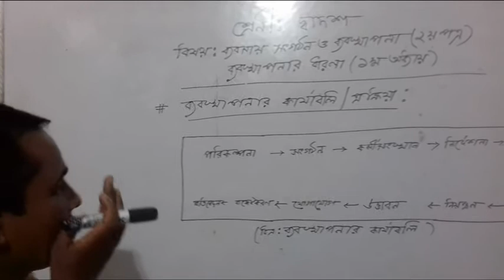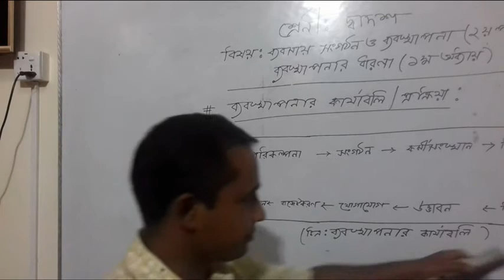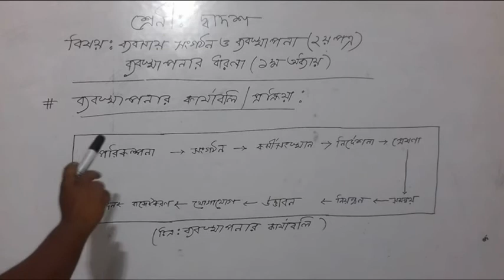Production management and marketing 11-12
করোনা প্রাদূর্ভাবের ফলে অনলাইন ক্লাসের অংশ বিশেষ। বর্ডার গার্ড পাবলিক স্কুল অ্যান্ড কলেজ লালমনিরহাট।